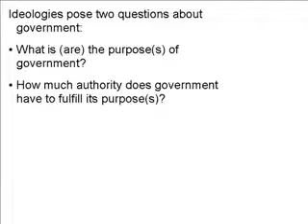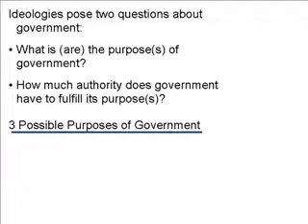Ideology and Political Culture, Part X